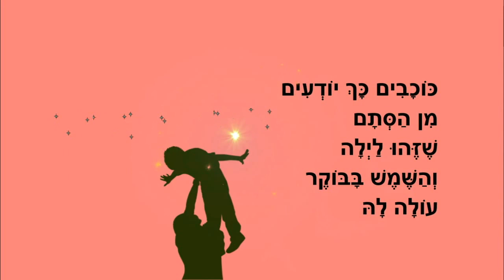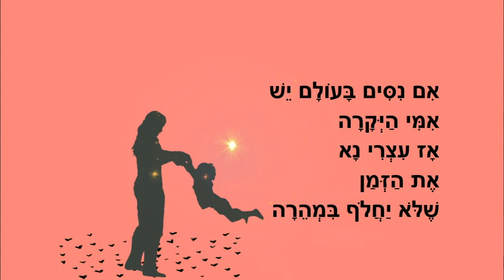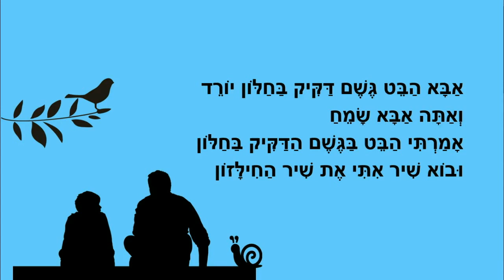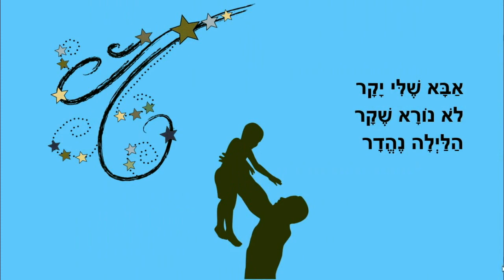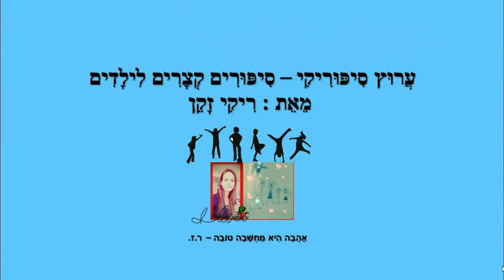שיר לאמא וסיפור לאבא - סיפורים ליום המשפחה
שיר לאמא וסיפור לאבא
סיפורי ילדים ליום המשפחה